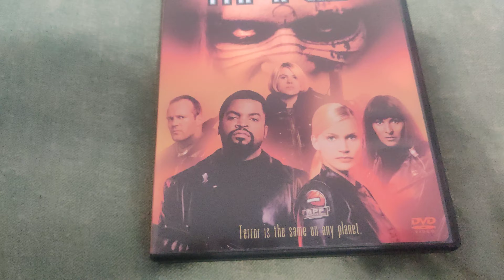GHOSTS OF MARS DVD Overview!